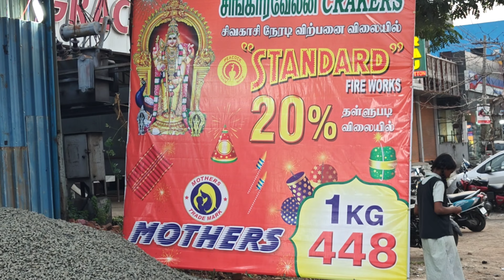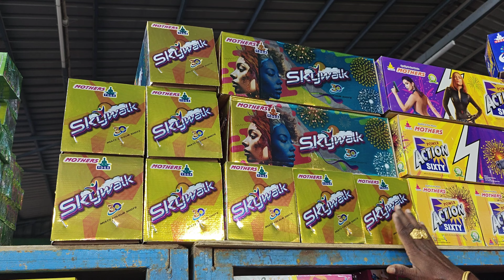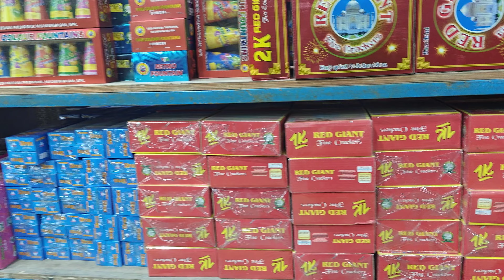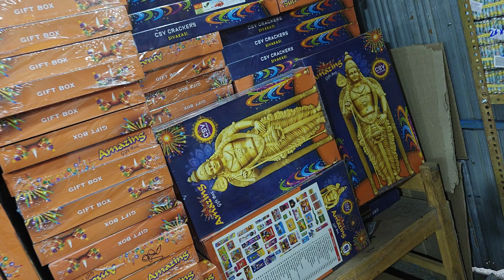Singaravelan Crackers|Diwali Shopping | 1kg crackers Rs448 only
Location

1. Sembakkam (Opp to Alpha school)
2. Muduchoor
3. Medavakkam (GR kalyana Mahal)